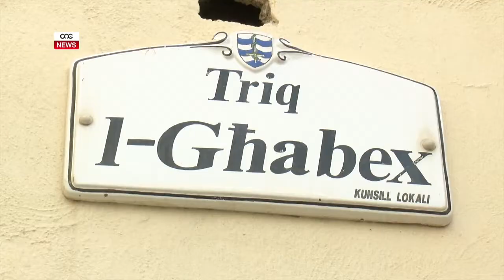ANZJAN JISTA’ JGĦODDA B’WAĦDA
ONE.COM.MT • Minn guva t’għasafar ikkuluriti mimlija ħajja, għal irmied. Hekk tista’ tkun deskritta x-xena ta’ qerda totali fil-bitħa interna ta’ Gerald Xuereb, anzjan minn San Pawl il-Baħar li raqda ta’ wara nofsinhar inbidlet f’realtà kiefra ħafna. Dan hekk kif il-bitħa ta’ mal-kamra tas-sodda tiegħu nħakmet minn nirien li mhux biss qerdu l-ħajja tal-għexieren t’għasafar li kellu, iżda kkawżaw ħsarat estensivi fl-appartament tiegħu.